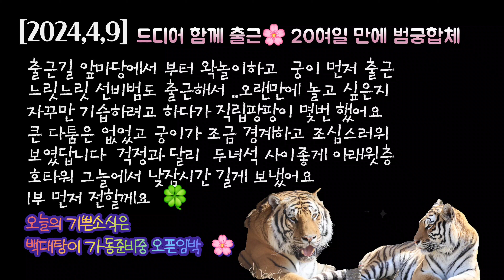[2024,4,9] 같이나와서 기습놀이💥 사이좋게 낮잠자기 ...백대탕🌊오픈 임박🔴